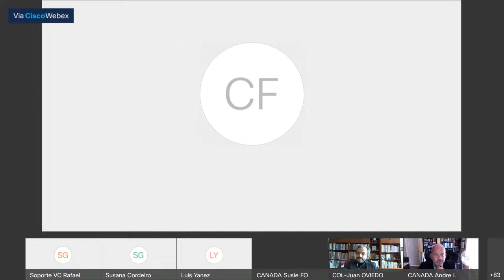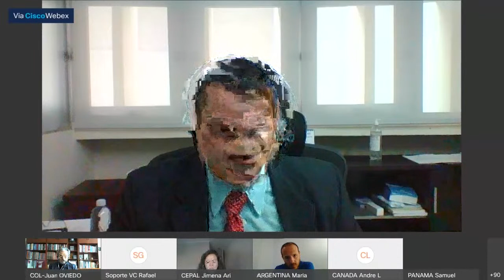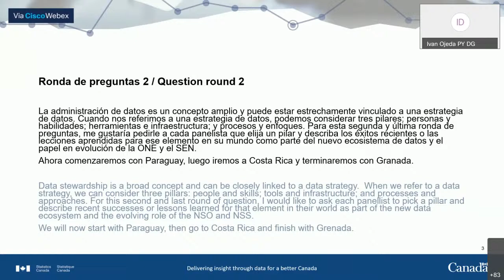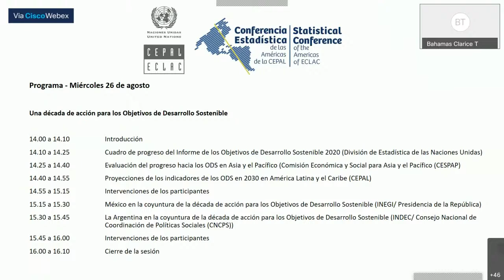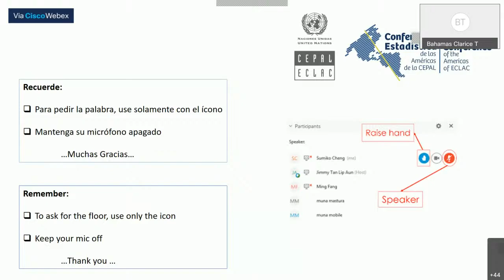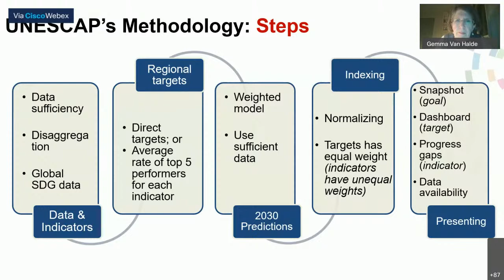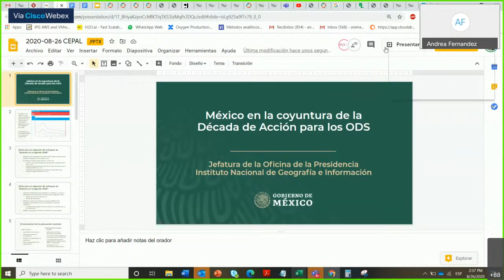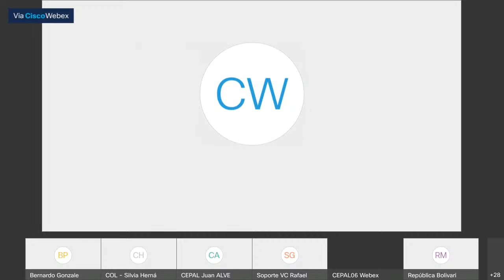XIX Reunión del Comité Ejecutivo de la Conferencia Estadísticas de las Américas de la CEPAL